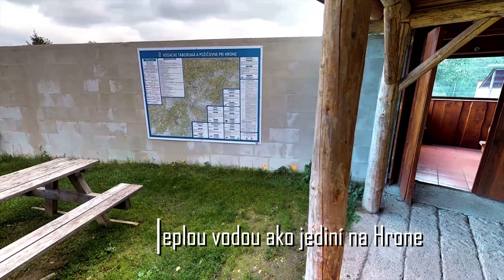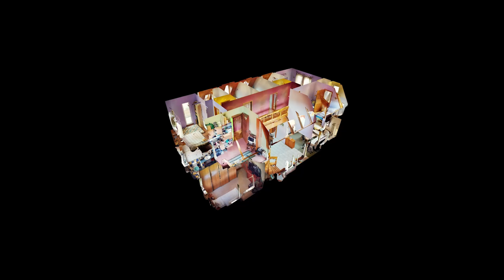Penzión pri Hrone